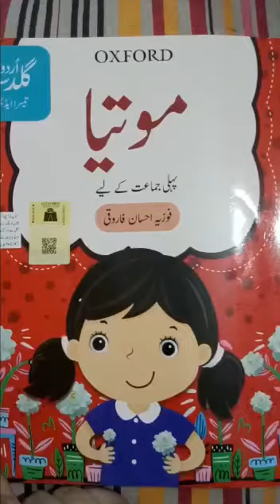Class 1 urdu page no 12